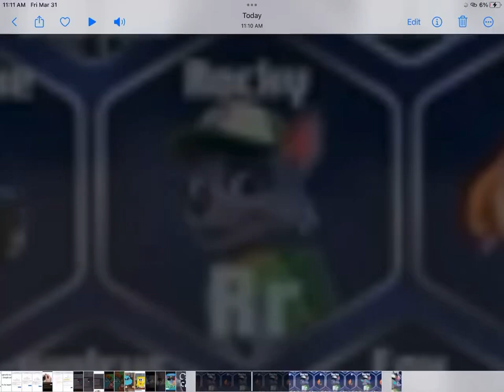Crying Clip #7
Clip from: PAW Patrol